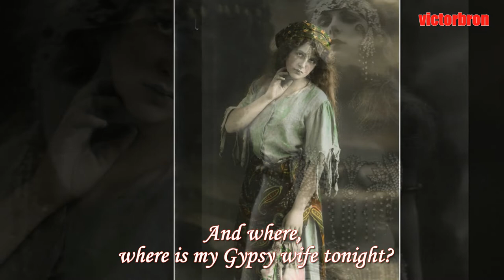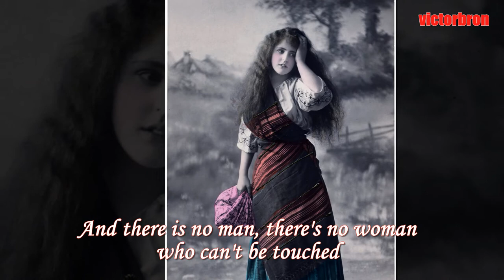THE GYPSY'S WIFE (With Lyrics) - Leonard Cohen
The theme of the song is that of sexual infidelity and it is built around the refrain "And where, where is my gypsy wife tonight?" It implicitly references the folk-song, which exists in many versions (e.g. "The Gypsy Rover", "The Black Jack Davy", "The Raggle-Taggle Gypsy"), of the well-born bride who runs away with the gypsies. In Cohen's version, it is the gypsy himself who comes home looking for his wife and finds her gone.

The song then moves in a more biblical direction by details from the stories of Salome and Ruth in the line "Whose head is this she's dancing with on the threshing-floor?", and later Genesis 7–8, the story of Noah and the Flood.

Cohen explained that he wrote the song partly about the break-up of his own long-term relationship with the Los Angeles graphic artist Suzanne Elrod in 1978.

In an interview he said:  "The Gypsy’s Wife" was one of the last and swiftest songs I’ve written. I started it in Los Angeles on March or April 1978, and the song was ready in about three months. And, of course, my own marriage was breaking up at the time and, in a sense, it was written for my gypsy wife, in other words the wife that was wandering away. But in another way it's just a song about the way men and women have lost one another, that men and women have wandered away from each other and have become gypsies to each other. The last verse says “There is no man or woman you can't touch. But you who come between them, you will be judged”. In other words, even though we are in the midst of some kind of psychic catastrophe it's not an invitation to take advantage of it, and that's mostly what the song is about.”